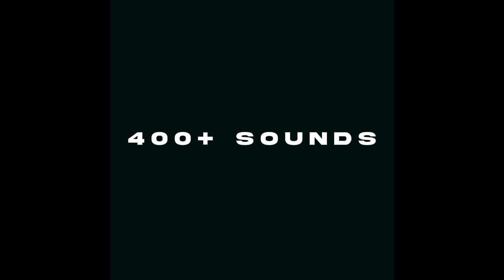[400+] ''2K24'' NY DRILL DARK JERSEY DRUMKIT (Ghosty, Rxckson)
Introducing to you the
🏀“2K24” Ny drill Dark Jersey Drum'kit🏀
This drumkit contains 400+ high quality sounds that are unique and made by me❗️

Hit me dm and buy the kit‼️

ONLY the people that pre order will recieve an exclusive folder with and 40+ sounds🔪

I have been working on this drumkit since 8 months, I hope you guys will enjoy the sounds in here!

Mostly made FULLY from scratch🛠

Feel free to DM if you have any questions!

GFX:@casap4u x @dorobeats
VFX: @casap4u
Beat: by me